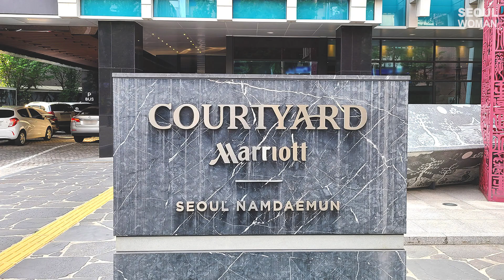(ENG) 남대문 메리어트 호텔 명절음식 투고 설날 추석 KOREAN FOOD Marriott Hotel Namdaemun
남대문 메리어트 호텔, 설날 추석의 명절음식 투고 !!
장단점 ♥ 내돈내산 후기
※ 현재는 조기완판되어, 품절입니다 ※

ㆍ설 고메 박스
✔가격 : 150,000원 (4~5인 기준, 세금포함)
✔구성 : LA갈비, 마늘 새우, 찜닭, 오븐구이 삼겹살, 삼색나물, 궁중잡채, 모둠전, 버섯샐러드, 티라미수, 계절과일
✔판매기간 : 2022년1월17일 ~ 2022년2월6일
✔픽업가능시간 : 오전11시~오후12시 / 오후5시30분~오후7시 (드라이브 스루)
✔예약방법 : 네이버에서 '남대문 모모카페' 검색

ㆍ코트야드 메리어트 서울남대문 기본정보
✔주소 : 서울 중구 남대문로 9
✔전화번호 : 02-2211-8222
✔사이트 :

00:00 오프닝
00:13 호텔뷔페
00:20 상품 정보
00:31 투고 픽업
00:54 고메박스
02:20 세팅
03:00 총평

KOREAN FOOD
MARRIOTT HOTEL NAMDAEMUN

ㆍNew Year's Gourmet Box
✔Price : 150,000 won (4-5 people, tax included)
✔Components : LA Galbi, Garlic Shrimp, Steamed Chicken, Oven-Roasted Pork Belly, Tricolor Vegetables, Royal Japchae, Assorted Jeon, Mushroom Salad, Tiramisu, Seasonal Fruits
✔Sales Period : January 17, 2022 ~ February 6, 2022
✔Pick-up Time : 11am - 12pm / 5:30pm - 7pm (Drive-through)
✔Reservation : 'Namdaemun momo cafe' After searching, make a reservation through NAVER.

ㆍ Courtyard by Marriott Seoul Namdaemun Hotel Information
✔Address : 9, Namdaemun-ro, Jung-gu, Seoul, SOUTH KOREA